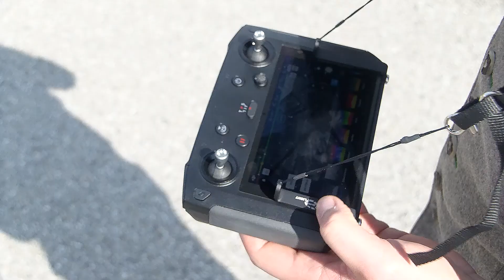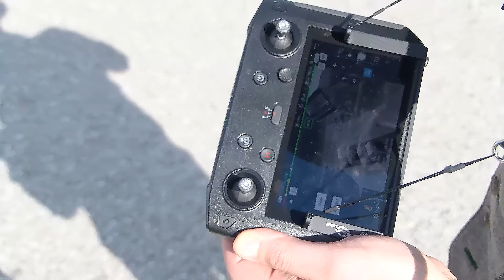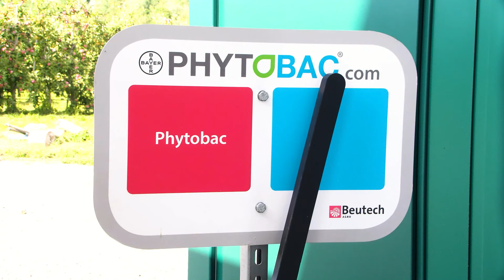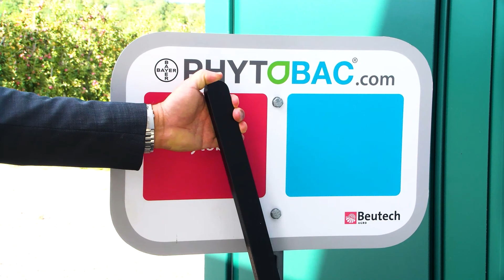Kremser Gespräche 2021 - Gerätevorstellung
Bei den Kremser Gesprächen 2021 der ÖAIP werden Drohnen mit Laserscanner und Multispektralkamera, das VINO TRACK (Track Link Pilot Laser) und das Phytobac vorgestellt.